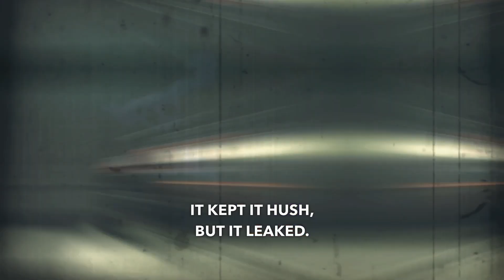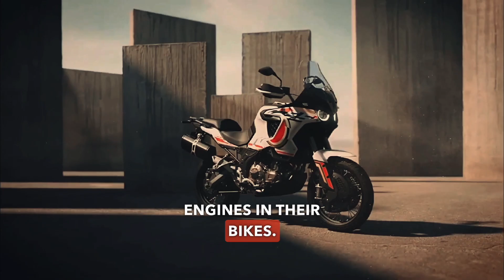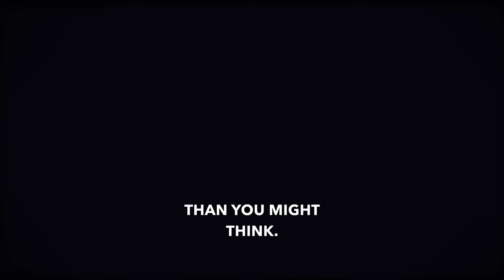How Chinese Motorcycle Companies Dominate the Market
🏍️ Revolution in the Motorcycle World: The Rise of Chinese Influence 🌏

In this insightful video, we dive into the remarkable transformation of the motorcycle industry over the last decade, highlighting the pivotal role of Chinese motorcycle companies. Once synonymous with low-quality copies, these companies are now at the forefront of innovation and global partnerships, reshaping the very fabric of the industry.

🔍 What We Explore:

1️⃣Perrier Mobility and CFMoto Partnership: How this joint venture is benefiting both KTM and CFMoto, leading to high-quality models like the CFMoto 800 MT and 1250 TR-G.
2️⃣Harley-Davidson and Zhejiang Qianjiang: A strategic move into the small-capacity segment, revealing a blend of modern technology with classic Harley style.
3️⃣MV Agusta's Alliance with Qianjiang: Expanding Italian elegance to China, resulting in the creation of the MV Agusta Lucky Explorer 5.5.
4️⃣Moto Morini's Chinese Roots: Understanding how this American newcomer, owned by Zhongneng Vehicle Group, combines Italian design with Chinese manufacturing.
5️⃣BMW and Loncin's Long-Standing Collaboration: How BMW's partnership with Loncin for over 15 years has influenced some of their iconic models.